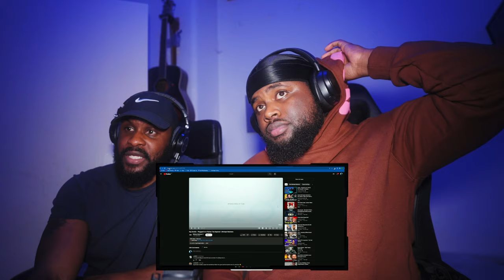Big Narstie - Plugged In w/ Fumez The Engineer | Mixtape Madness [Reaction] | LeeToTheVI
I'm an guy with a passion for music documenting my life & passion here in front of you.